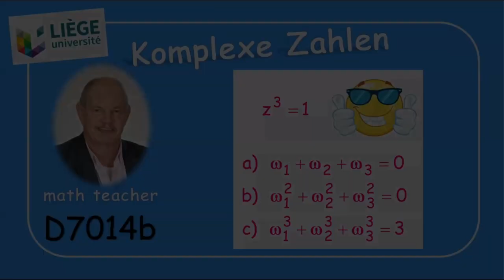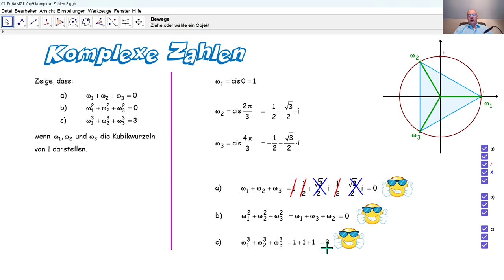D7014b Komplexe Zahlen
D7014b Wir lösen eine Aufgabe bezüglich komplexer Zahlen, die bei einer Aufnahmeprüfung an der Universität Lüttich gestellt wurde.